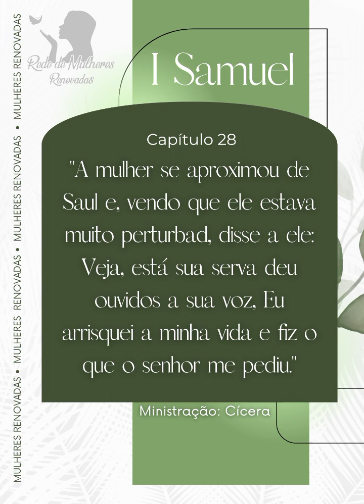1Samuel 28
Vídeo de Angela Muvim